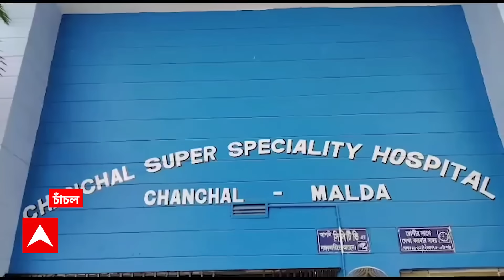Panchayat Election 2023: চাঁচলে তৃণমূল কর্মী খুনে গ্রেফতার শাসক দলেরই কর্মী | ABP Ananda Live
TMC worker killed by TMC in Panchayat Election 2023 clash: এবার মালদার চাঁচলে তৃণমূলকর্মী খুন
বিজয় মিছিলে হামলা, চাঁচলে তৃণমূলকর্মী খুন
চাঁচলে তৃণমূল কর্মী খুনে গ্রেফতার শাসক দলেরই কর্মী---
তৃণমূলের অপর গোষ্ঠীর বিরুদ্ধেই হামলার অভিযোগ
তৃণমূলের বিজয়ী প্রার্থীর আত্মীয়কে পিটিয়ে খুন
রতুয়ায় কংগ্রেস কর্মীর পর এবার চাঁচলে তৃণমূলকর্মী খুন